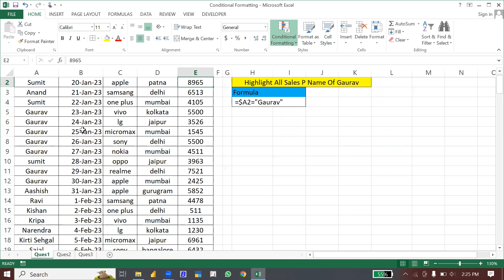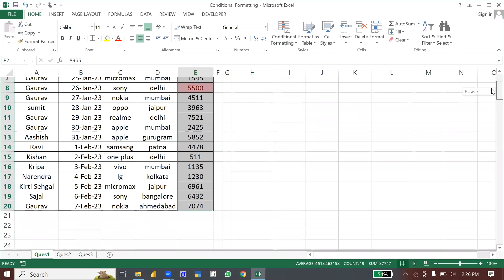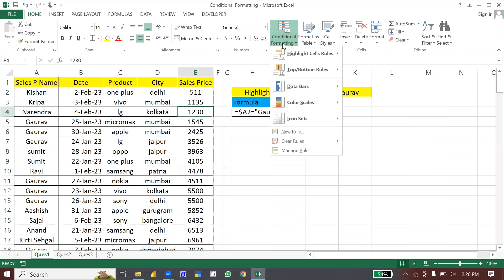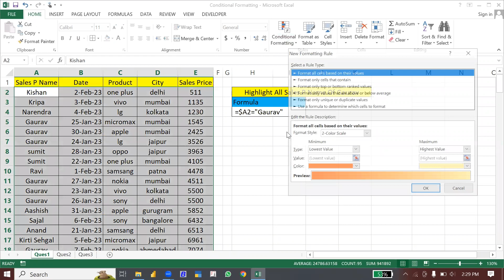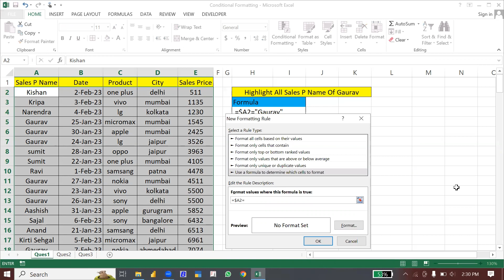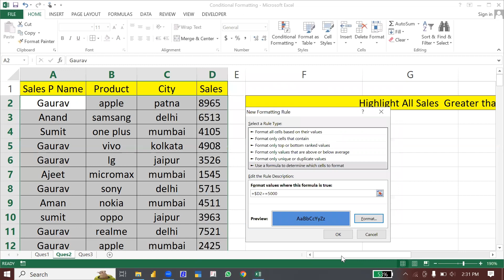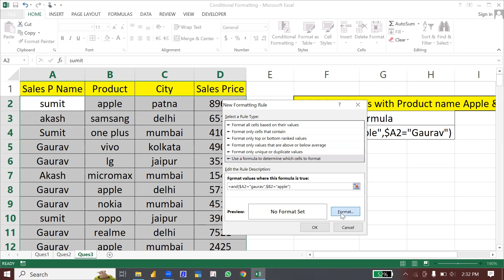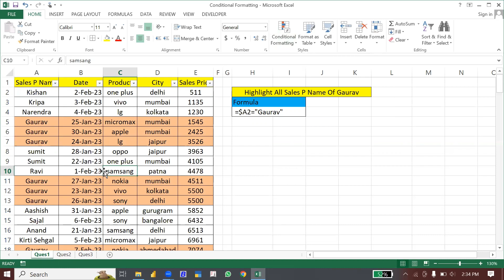Advance Conditional formatting in excel 😲😲| Conditional formatting Explained in Hindi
Welcome to Global Star Edupoint provide video in excel from Beginner to advance.
Thank you for watching video, All Tab of excel, 200+ formula & function to improve skills to work on real time data, Advance Conditional formatting in excel, Conditional formatting Explained in Hindi.

conditional formatting explained in hindi